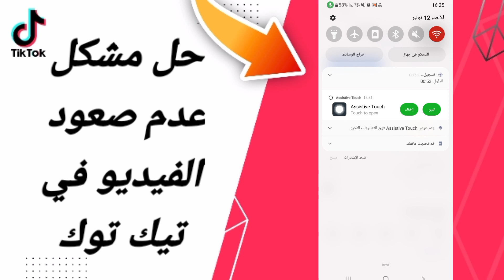كيفية طريقة حل مشكل عدم صعود الفيديو في تيك توك على تطبيق تيك توك tik tok